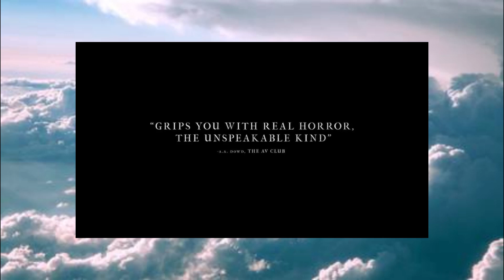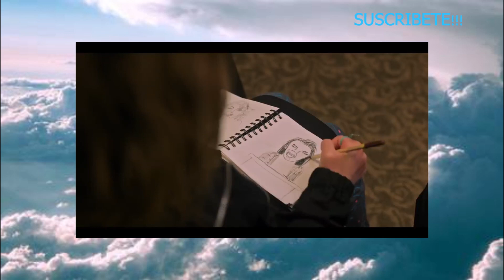HEREDITARY, el LEGADO del DIABLO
Hoy hablaremos de Hereditary, el legado del diablo. Una película diferente, de terror y drama. Muy interesante, pero... para ver de día.